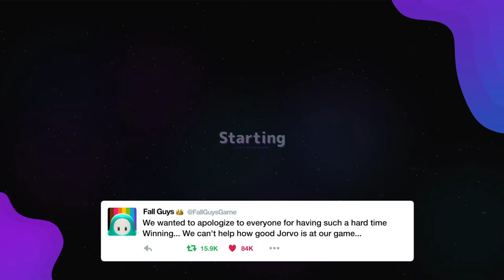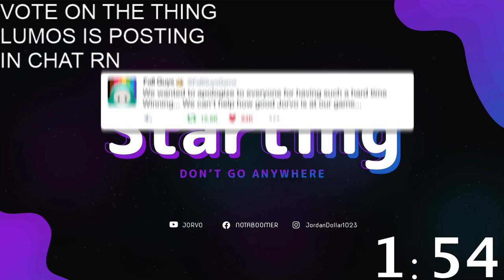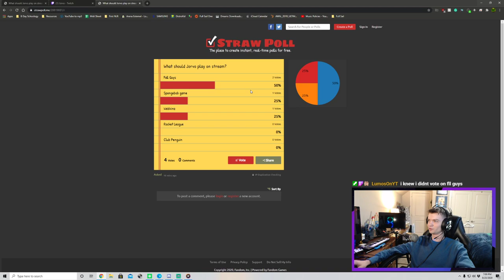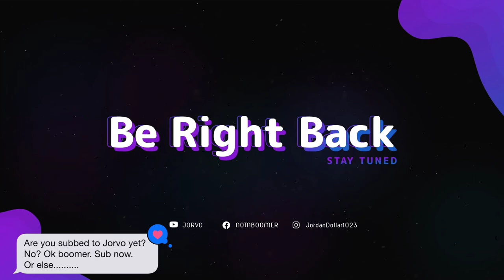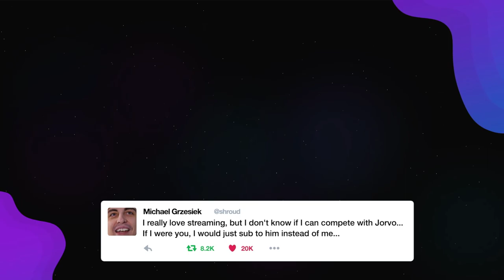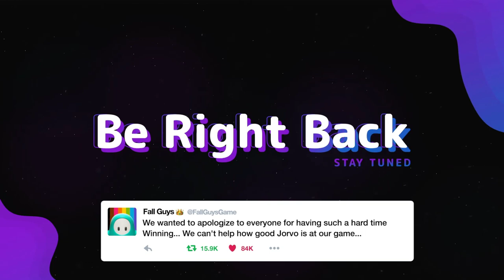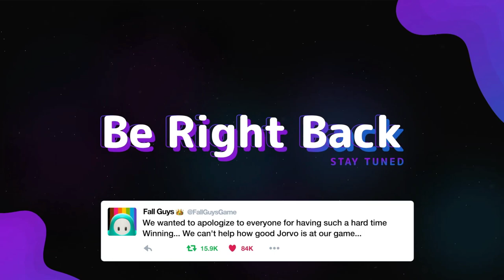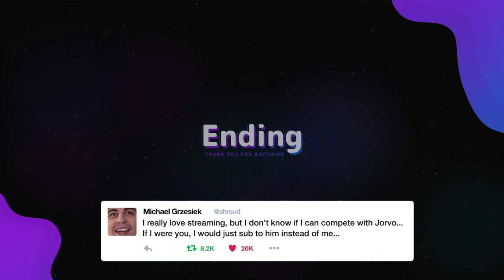i have no clue what im about to stream but im hitting go live anyways | @JORVO (Aug. 23, 2020)